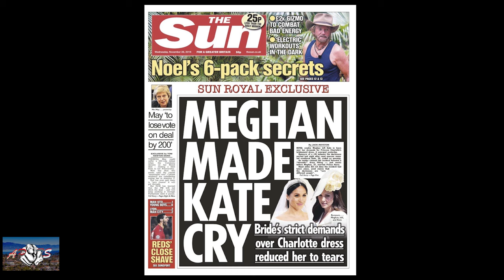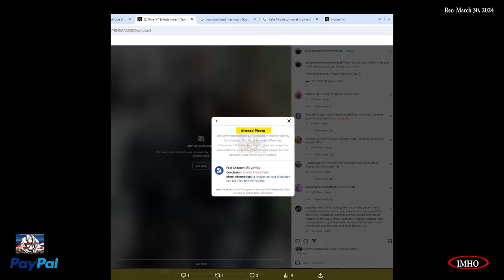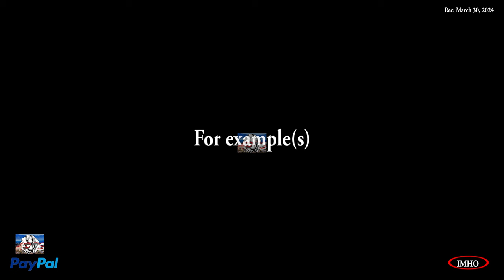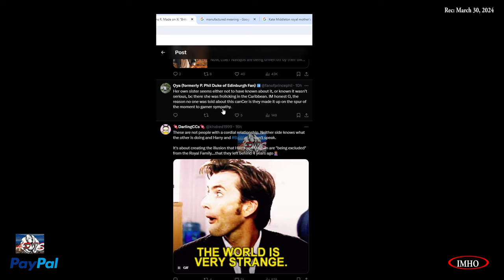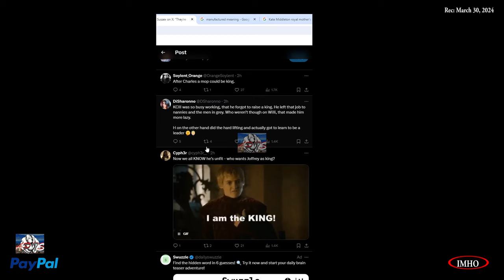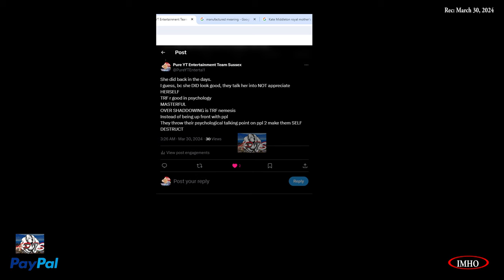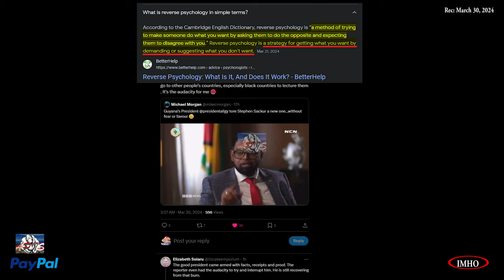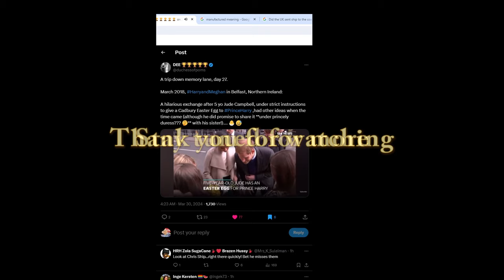S5E80 APTS | Implementing Same Tactic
03.30.24

Timestamp:
 00:03:19:00 |Pregnant woman| Pregnant women can't squat...
00:07:20:06
 00:07:42:00 |H Anderson Cooper| There you go. Page 6 and other sources but nothing from Harry
00:08:34:00
 00:08:36:00 |People Mag re-tweet| You sure this has NOTHING to do with THIS
00:13:45:16
 00:13:54:20 |Kate good little girl| Royal commentators love Kate Middleton because "she is a good little girl who doesn’t say anything."
00:15:53:00
 00:16:00:20 |UK Tab| Kensington Palace urged to disassociate themselves from
00:20:22:00
 00:20:30:14 |UK Tab Blocking | Whinging and whining because we block their white noise
00:27:31:16
 00:27:32:06 |UK Tab Blocking | We block them to make our replies more upbeat and pleasant
00:28:32:20
 00:28:42:08 |UK Tab| British media acts like Prince Harry and Meghan not being informed
00:35:34:16
 00:35:35:06 |RF WH vid| In Battle of Brothers, Lacey describes young Willy’s
00:38:47:20
 00:38:52:10 |RF| I guess "PARTY" is about to be OVER!
00:46:41:20
 00:46:48:18 |HW Charles Pic| I’ve recently stumbled upon some gorgeous,
00:48:08:10
 00:48:16:00 |Me RF| She did back in the days.
00:49:39:00
 00:50:01:00 |Will /Aussie| My fellow Australians, as things currently stand this is your future Head of State
00:52:05:16
00:52:09:00 |KC3 Losing grasp
00:53:27:10
 00:53:37:00 |MM walked away RF| If you want to understand why the British tabloids
00:55:53:08
 00:56:13:00 |Oil Vid| This is so good it made my morning
01:03:52:12
 01:04:07:00 |EPIC Paycheck| Maybe I should create another paycheck🤔.
01:06:04:12
 |Vid HM ewaster| A trip down memory lane, day 27.

Here's how.

You have two options:
2. "I'd like to add to my donation to help offset the cost of processing"